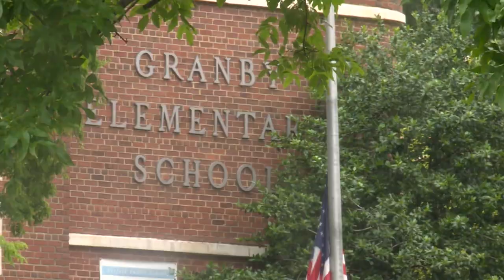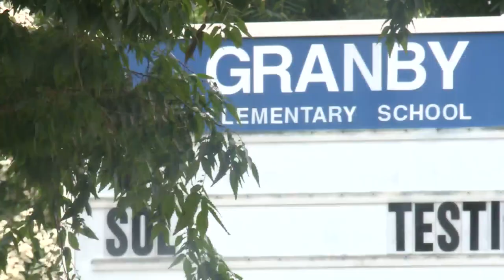Norfolk mom concerned about security at a local elementary school